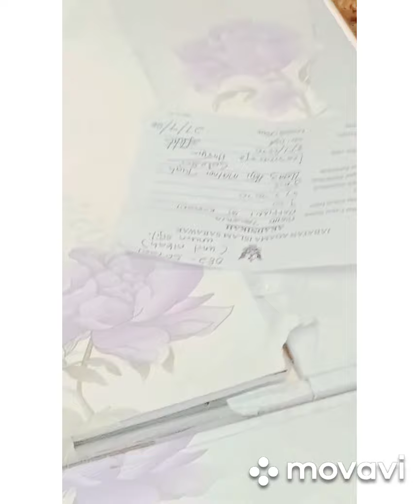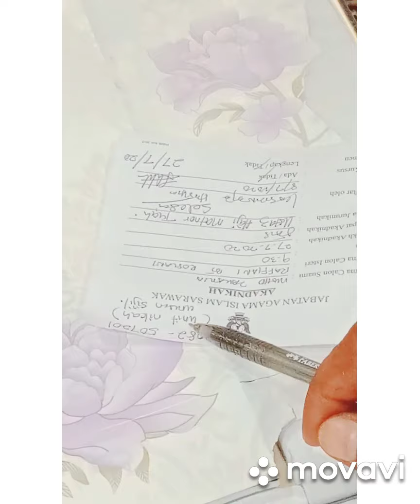MAJLIS AKAD NIKAH PKPP, RAFFIANI DAN ZAKARIA